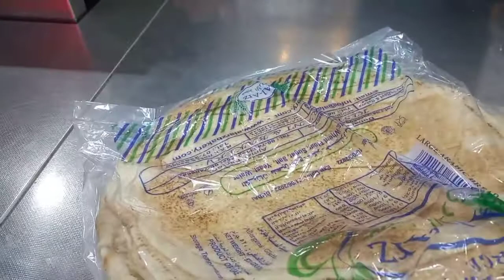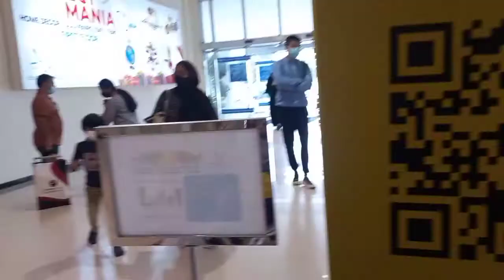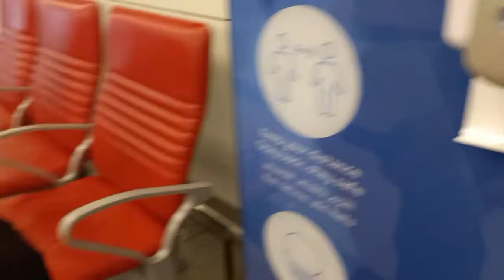Ammi Abu Pakistan Wapis Chalay Gye - Ghar Pay Kia Barbq - Vist Kia Outletmall